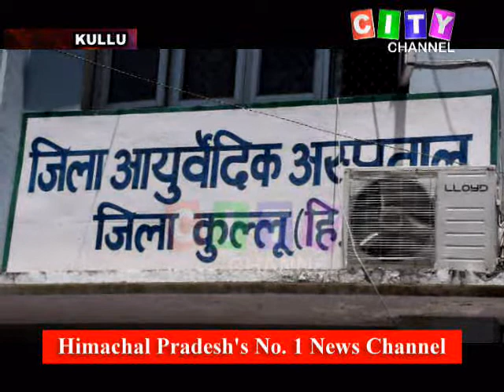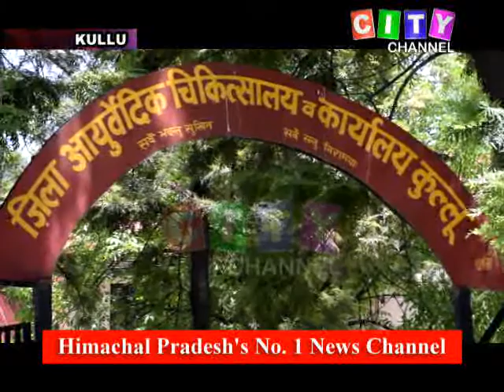Kullu COVID-19 Center 13 May 2020